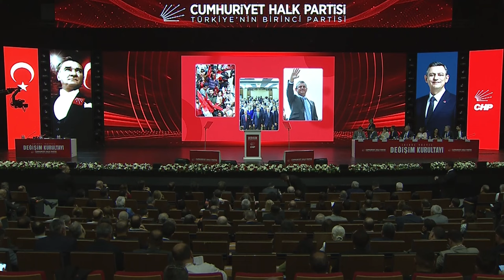İKİNCİ YÜZYIL DEĞİŞİM KURULTAYI 07/09/2024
Cumhuriyet Halk Partisi Genel Başkanı Özgür Özel, Ankara’da ATO Congresium’da düzenlenen CHP İkinci Yüzyıl Değişim Kurultayı’nın ikinci gününde konuştu. CHP Genel Sekreteri Selin Sayek Böke, İstanbul Büyükşehir Belediye Başkanı Ekrem İmamoğlu ile Ankara Büyükşehir Belediye Başkanı Mansur Yavaş da kurultayda söz alarak delegelere hitap etti.